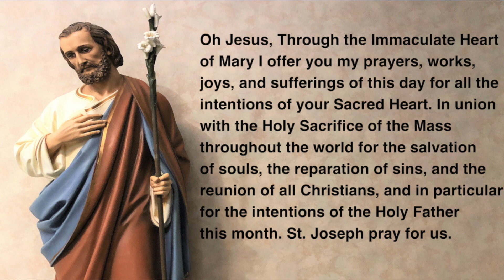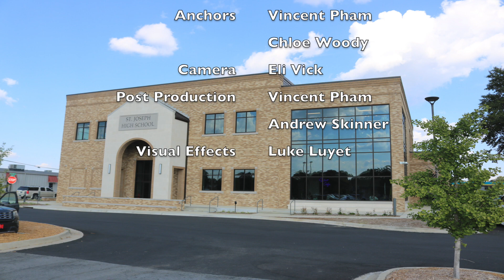2 16 24